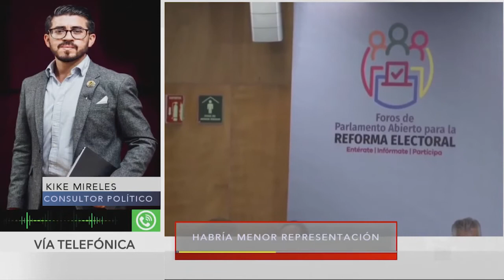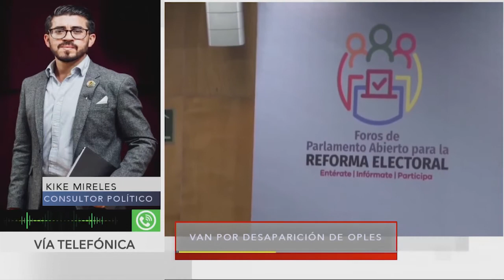Avance de la reforma electoral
Adán Olvera en entrevista con Kike Míreles, Consultor Político